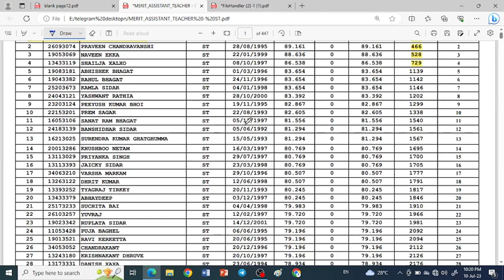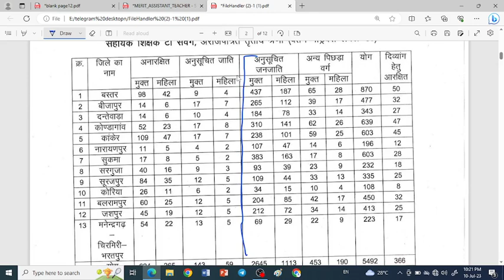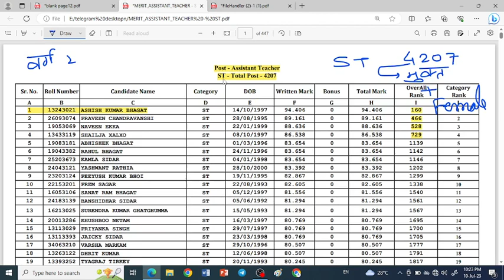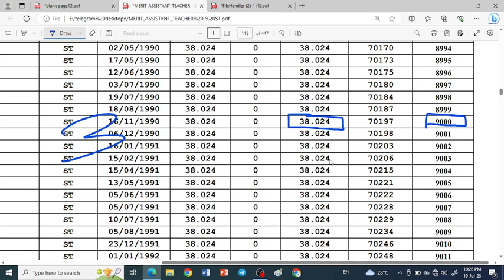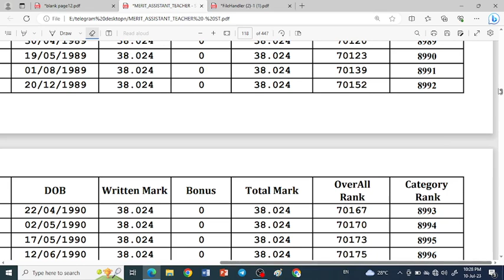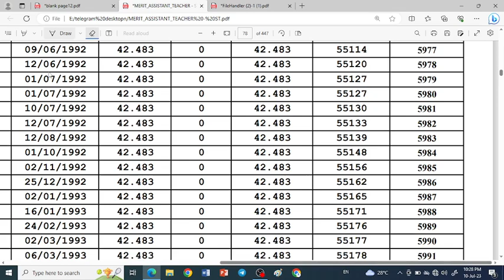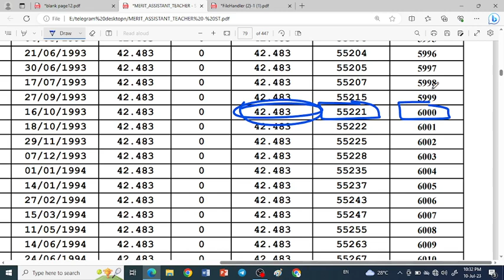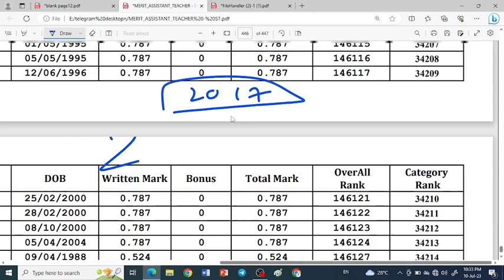ST MERIT WISE LIST FOR ASSISTENT TEACHER| LECTURER | teacher vacancy | CG